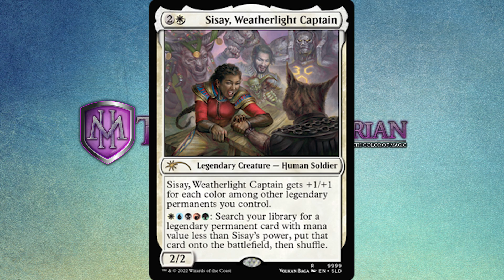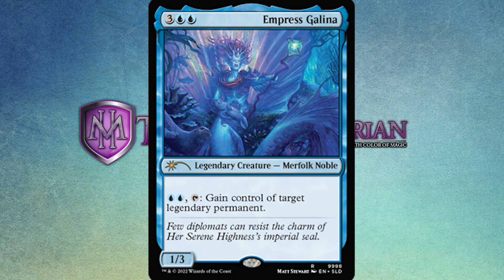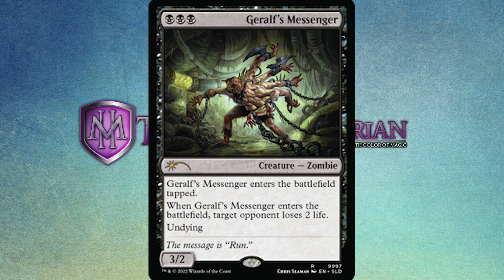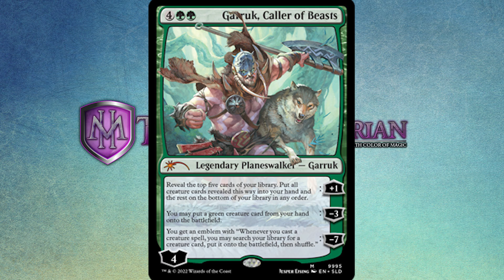The MTG April Fools Secret Lair Is REAL!(And AMAZING)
Magic: the gathering has released an april fools secret lair that is actually real

Bitcoin - 3E3yycrJKTDnopbA3hZVRDtk1rCKEZcDB5
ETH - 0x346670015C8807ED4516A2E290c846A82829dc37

I LOVE MAIL! SEND ME LETTERS/THINGS/LOVE!:

Mike Hatcher
L2R 7T4
Canada